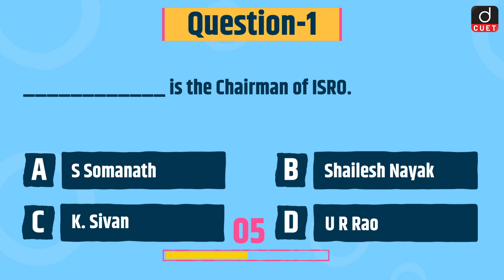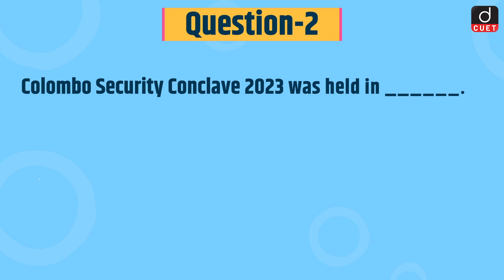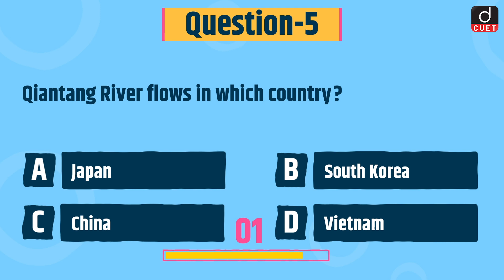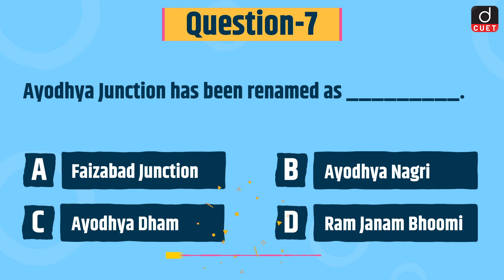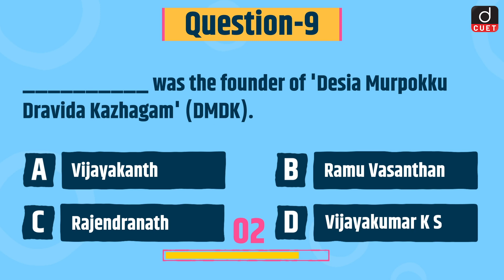CUET 2024 | Current Affairs | Practice MCQs | Episode 158 | Drishti CUET English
Dear Viewers,

1. Chairman of ISRO
2. Colombo Security Conclave 2023
3. Chandra River
4. AS-24 KILLJOY hypersonic missile
5. Qiantang River s
6. Simlipal Tiger Reserve
7. Ayodhya Junction
8. Karbi Youth Festival 2024
9. Desia Murpokku Dravida Kazhagam
10.  Migration and Movement
11. Chief Risk Officer of LIC